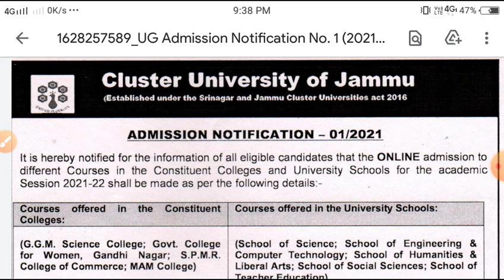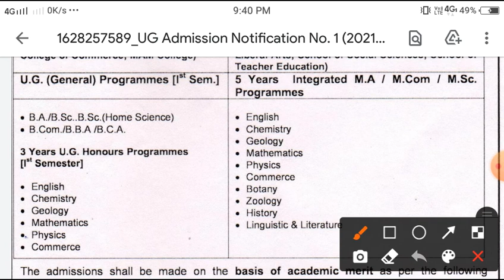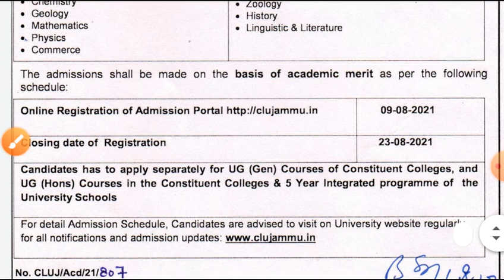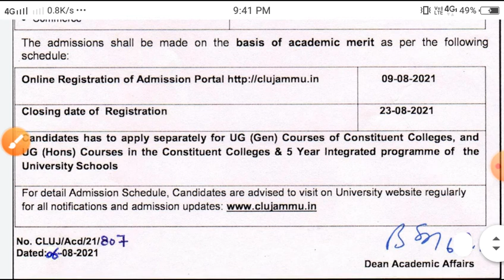Cluster University of Jammu Admission 2021-22 Notification Out l UG & PG Courses